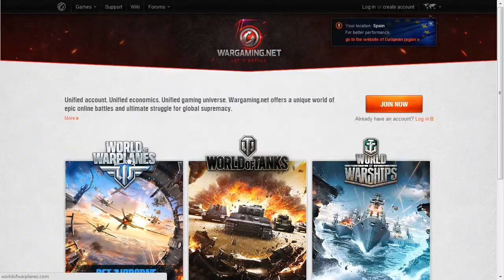Vine para Windows Phone, My Talking Tom, World of Warplanes y Venecia Street View en El Minuto Softo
Vine llega a Windows Phone, My Talking Tom vuelve con nuestra mascota preferida, Google incluye Venecia en Street View y World of Warplanes gratis para PC en poco más de un minuto. Music: "News Ticker" by Sum, CC 3.0 Powered by Jamendo.